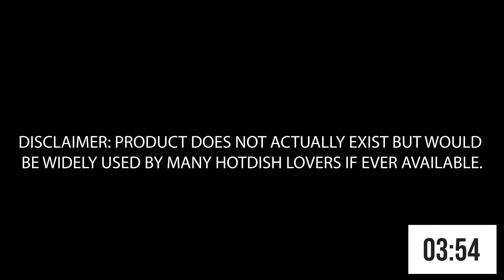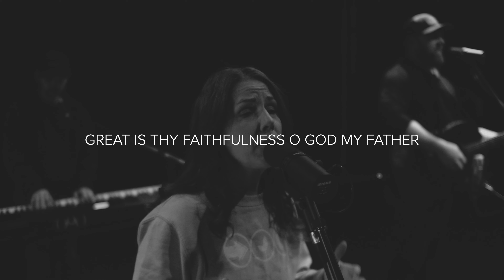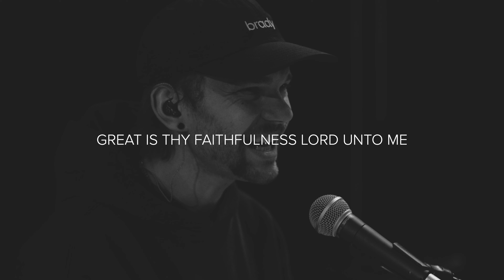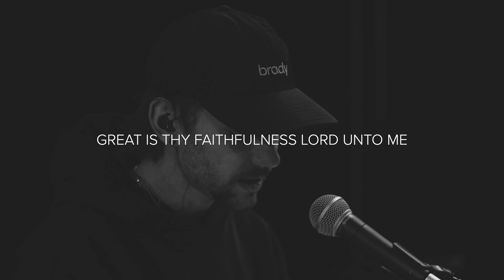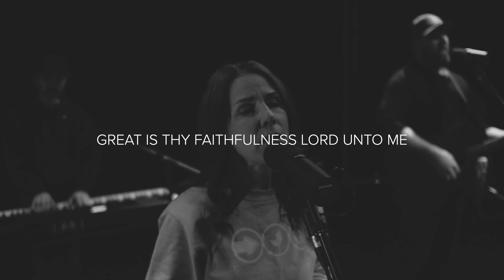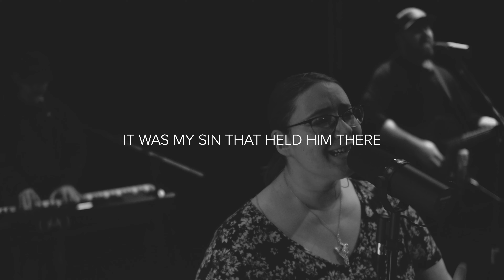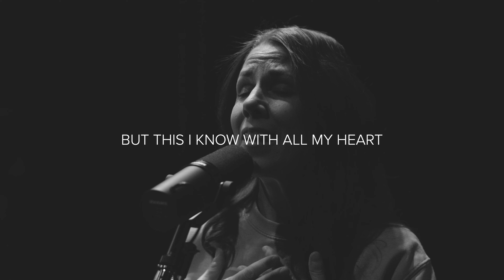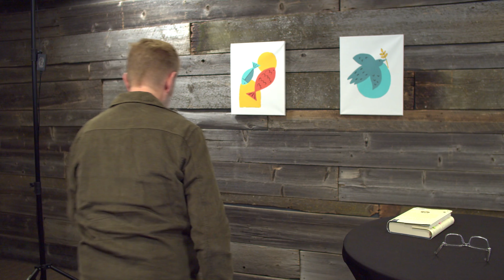4-2-23 Greatest Story Ever Told [The Heart of the Story Week 4]